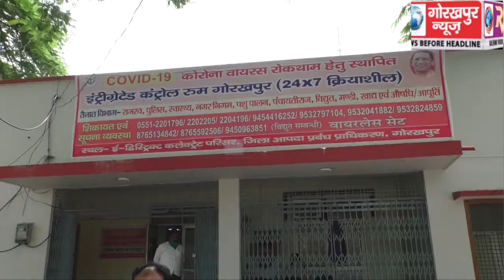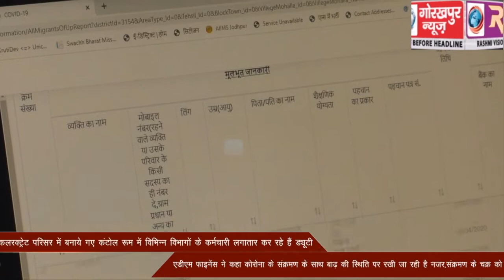कोविड-19 व बाढ़ के दृष्टिगत बनाये गए कन्ट्रोल रूम में संक्रमण सहित बाढ़ की स्थिति पर रखी जा रही है नजर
कोविड-19 व बाढ़ के दृष्टिगत कलेक्ट्रेट परिसर में बनाये गए कन्ट्रोल रूम में पुलिस, स्वास्थ,विद्युत विभाग सहित विभिन्न विभागों के कर्मचारी लगातार कर रहे है ड्यूटी,एडीएम फाइनेंस ने कहा कोरोना के संक्रमण के साथ बाढ़ की स्थिति पर रखी जा रही है नजर,संक्रमण के चक्र को तोड़ने के लिए करे लॉक डाउन का पालन